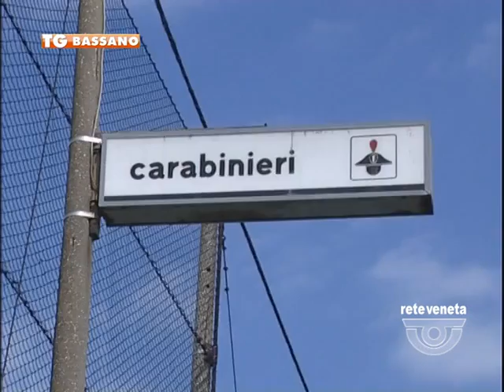TG BASSANO (sabato 25 giugno 2016) - BETONIERE IN FIAMME, SI SOSPETTA IL DOLO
TG BASSANO (sabato 25 giugno 2016) - I carabinieri della compagnia di Thiene stanno ancora indagando per capire le origini dell’incendio scoppiato all’interno nell’azienda Fratelli Martini di Montecchio Precalcino che ha distrutto una betoniera e danneggiato seriamente altre tre. Circa 200 mila euro l’ammontare del danno. A quasi una settimana dal rogo non è stata ancora stabilita la causa e accanto alla possibilità che si sia trattato di un corto circuito, non si esclude neppure l’ipotesi del dolo